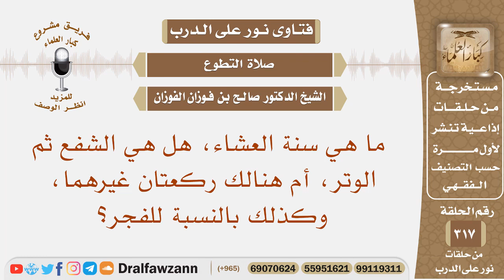ما هي سنة العشاء والفجر، هل هي الشفع ثم الوتر، أم هنالك ركعتان غيرهما؟ الشيخ صالح الفوزان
نص السؤال: ما هي سنة العشاء، هل هي الشفع ثم الوتر، أم هنالك ركعتان غيرهما، وكذلك بالنسبة للفجر؟
السيرة الذاتية :
للاشتراك في قناة الشيخ صالح الفوزان

رئيس الفريق
لمشروع كبار العلماء